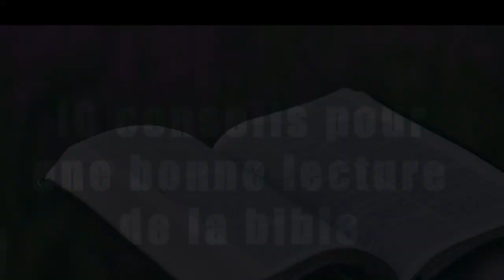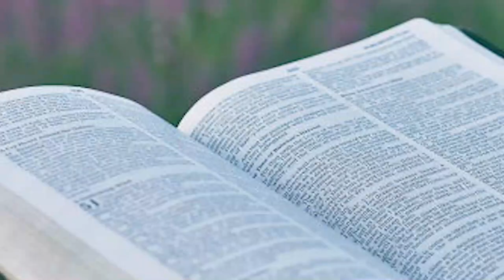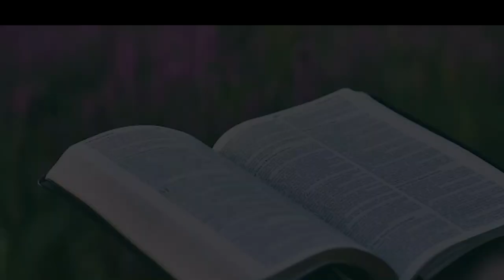10 conseils pour une bonne lecture de la bible